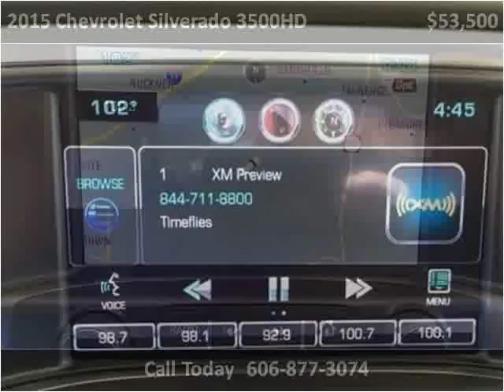2015 Chevrolet Silverado 3500HD Used Cars London KY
This 2015 Chevrolet Silverado 3500HD is available from Tim Short Select Used Cars London KY.